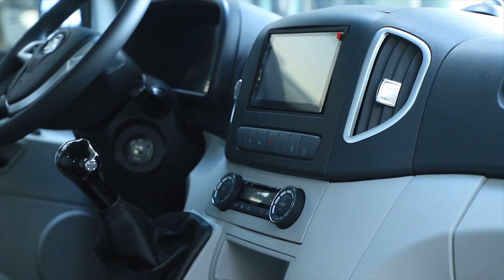Ankai Q5 minivan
Ankai Q5 MINIVAN, new fashion of minivan.